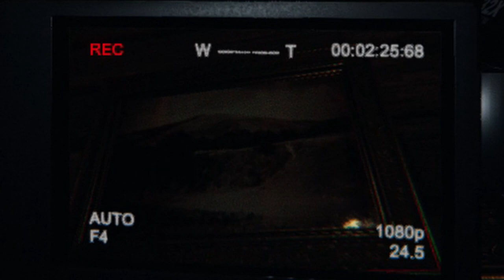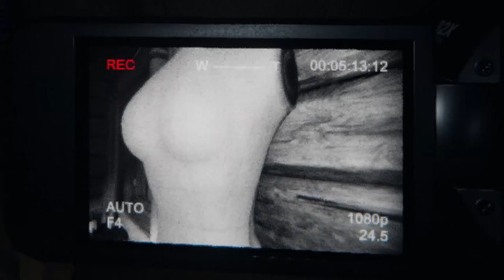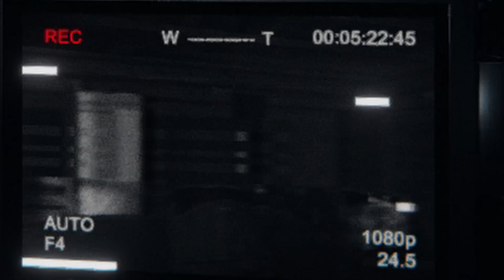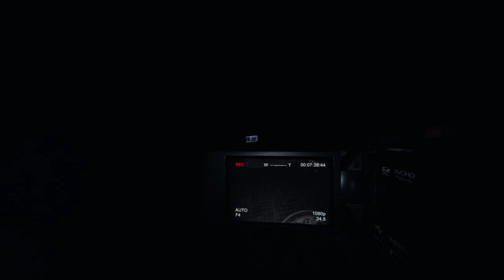Shayne Dawson And Carl Carlsson Go Ghost Hunting At 3 Am (SCARY): Phasmophobia Coop Let's Play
me and reginroubh go and play scary ghost game and i died